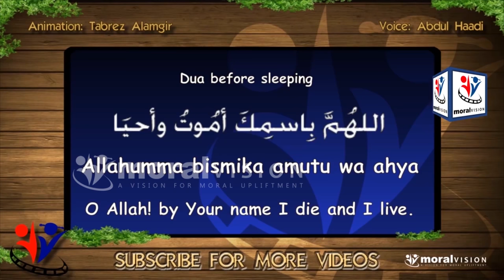Always before sleeping Abdul Bari Urdu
Video, Audios, Music and Lyrics are Copyrighted, Characters
and logos used are the registered trademarks 2020